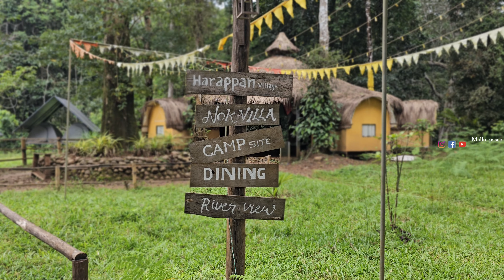കാട് ആസ്വദിക്കണമെങ്കിൽ ഇവിടെ തന്നെ പോകണം